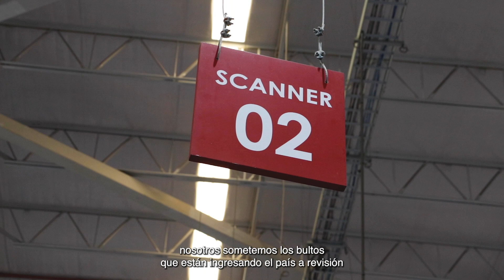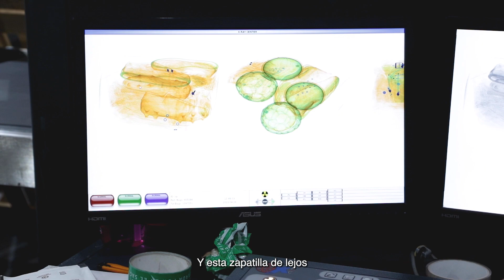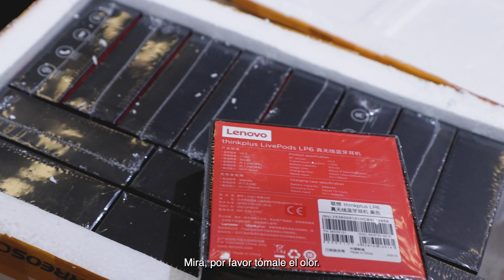Así fiscaliza Aduanas la llegada de productos falsos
Los fiscalizadores de Aduanas revisan diariamente miles de envíos que llegan desde el extranjero, principalmente desde China, en busca de mercancías pirateadas que no pueden ingresar al país.